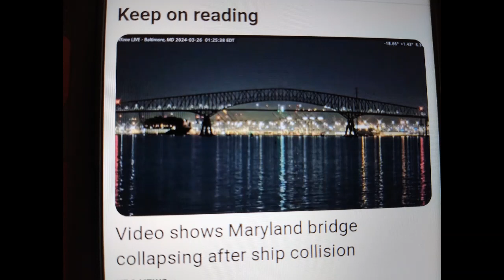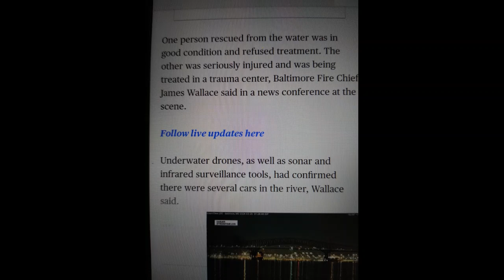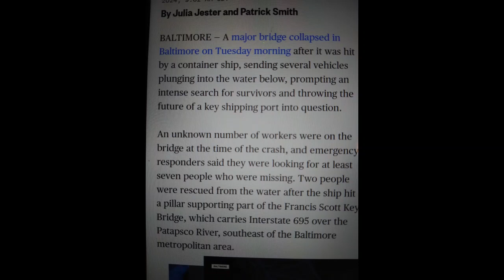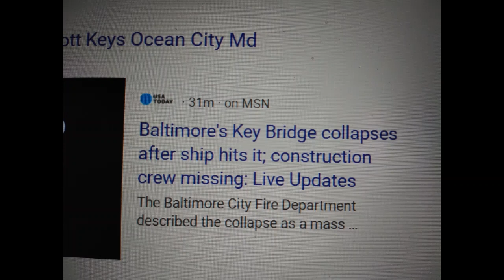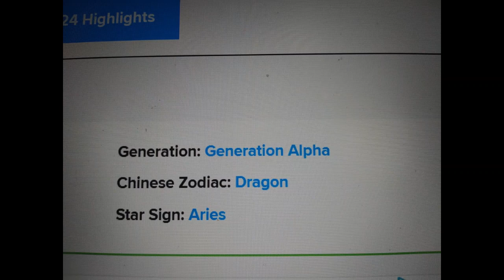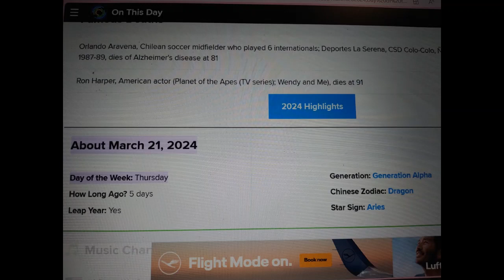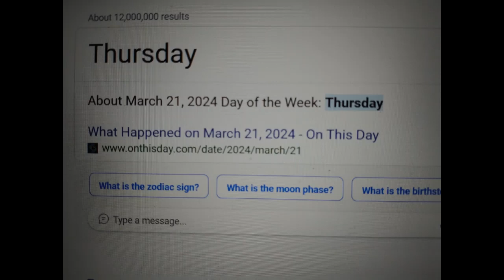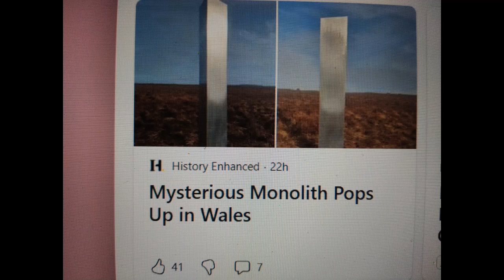BALTIMORE BRIDGE COLLAPSED